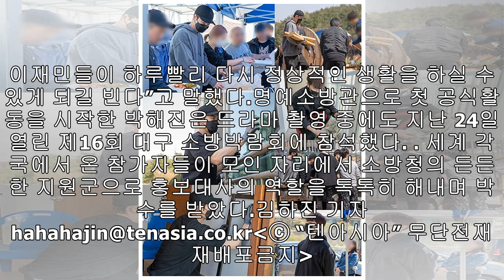박해진, 산불 피해지역 봉사활동…"위로를 전합니다"